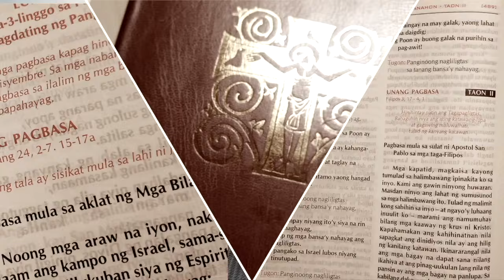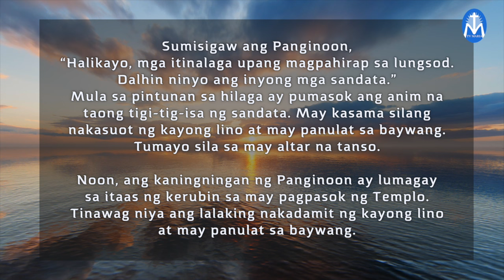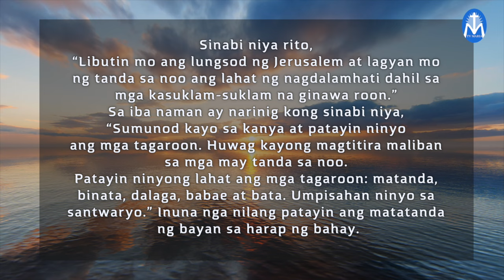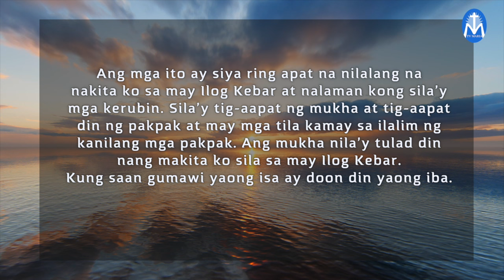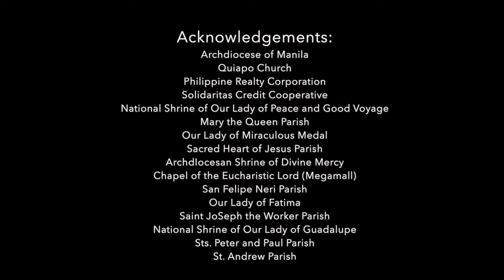First Things First | August 14, 2024